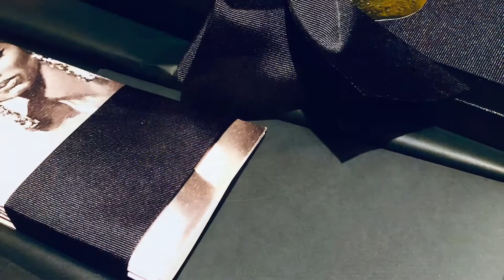Why I call it TheFreidaCollection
In this video I accept my birth name that I have always rejected. Since my mother has left this earth many years ago-I have been moved to take back the name my Mom gave me at birth. I explain how I’ve been looking searching the earth-but the something I was looking for was myself .